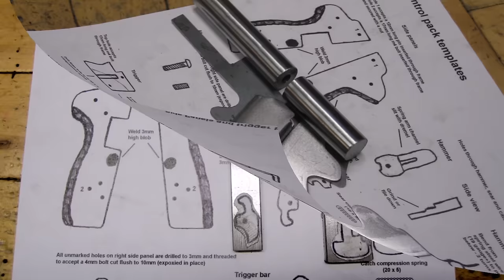DIY Sheet Metal Self-Loading Pistol ... Episode III (fire control group)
Most of the bits done to make the pistol go boom.
or Google photo's...

Plans...